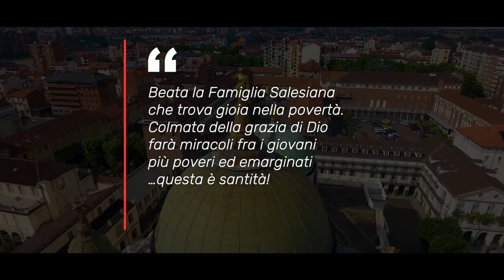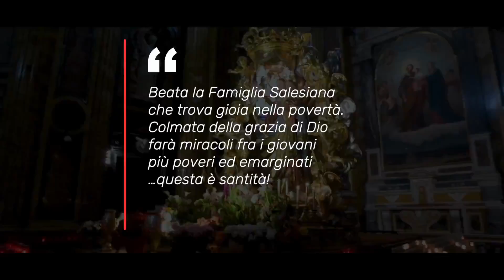01 PRIMO GIORNO Novena 2019 ITA.mp4